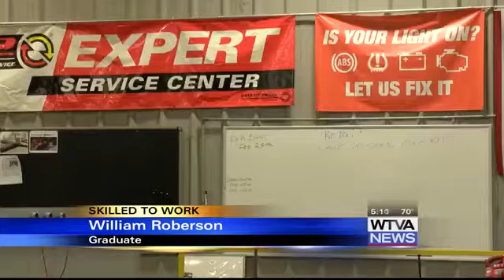Skilled to Work: Diesel Power Technology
The Diesel Power Technology program at Northeast Mississippi Community College (NEMCC) is helping students transition into the workforce at any phase of life.